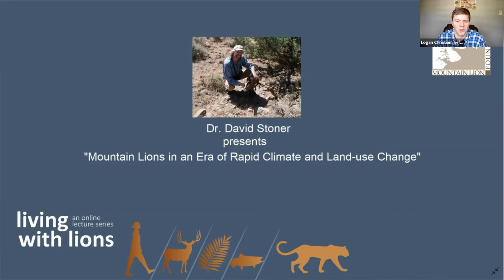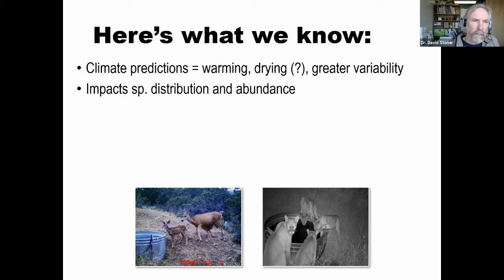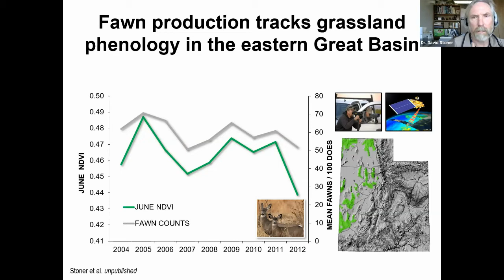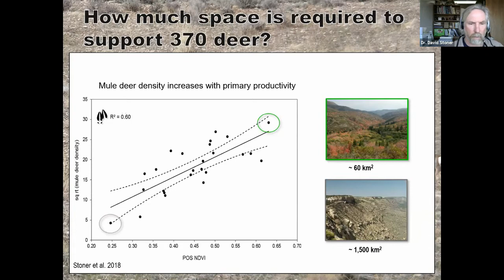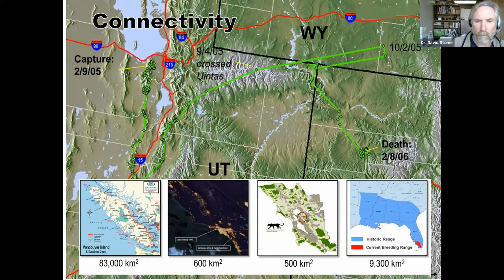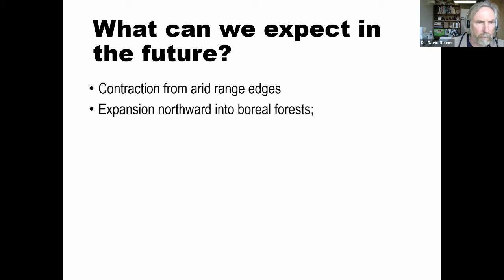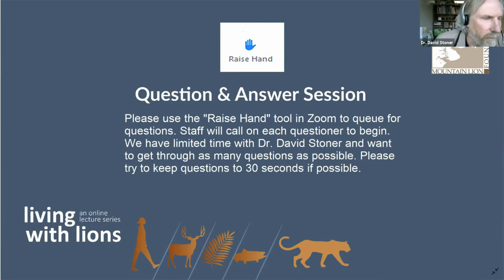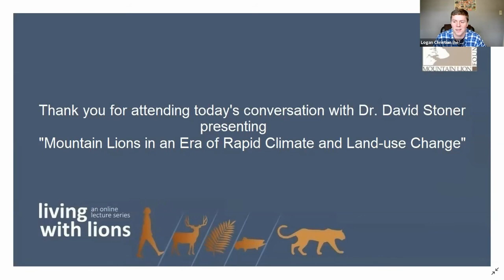Mountain Lions in an Era of Rapid Climate and Land-use Change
Dr. David Stoner discusses the relationship between mountain lions and the ecological communities that support them in an era of climate change.